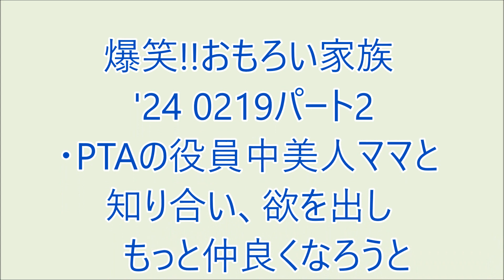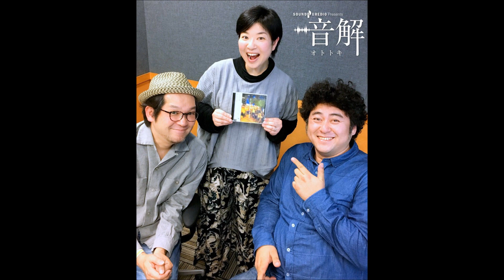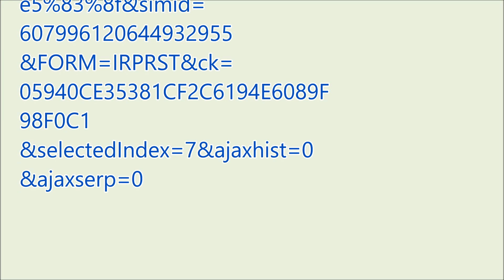爆笑!!おもろい家族 '24 0219パート2 FM福岡モーニングジャム ナカジーの「おもろい家族の紹介」お笑い、面白い話が大好きな方に配信しています。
・PTAの役員中美人ママと知り合い、欲を出し
　もっと仲良くなろうと作戦を・・・